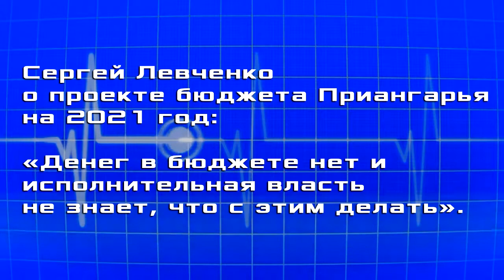Сергей Левченко о бюджете Приангарья на 2021 год